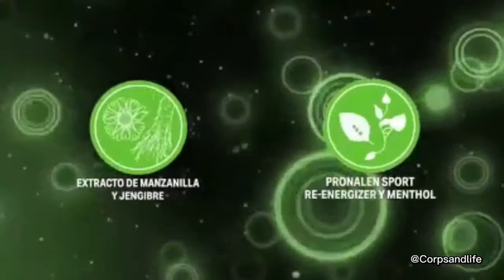Dolores musculares? cansancio en las piernas? ILeg es la solución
ILEG Power de Corps Lignea cuenta con el activo LegActive, un complejo de principios activos de origen vegetal, destinado a aliviar el cansancio y ayudar a reducir la hinchazón de piernas y las molestias musculares en hombros y espalda.